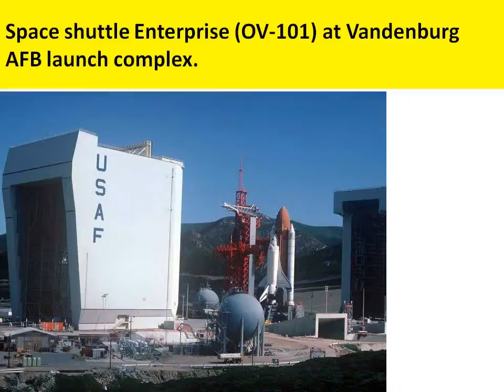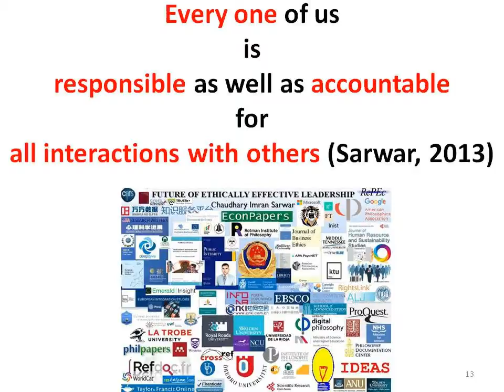USA ICBM Minuteman III scheduled to launch today